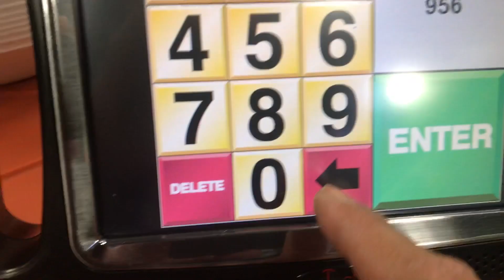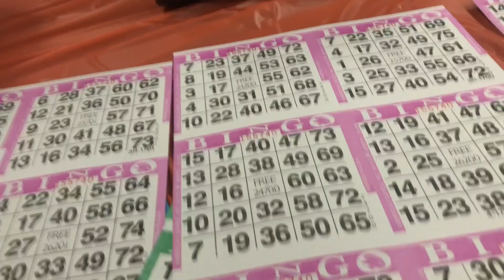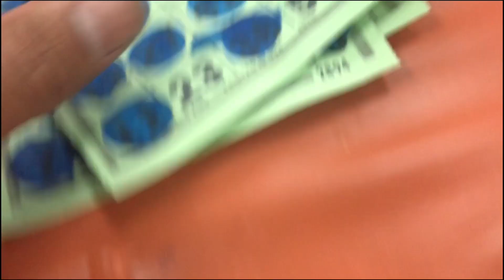BINGO NIGHT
My first experience playing at a BINGO Hall. I might be getting old. I actually enjoyed it.